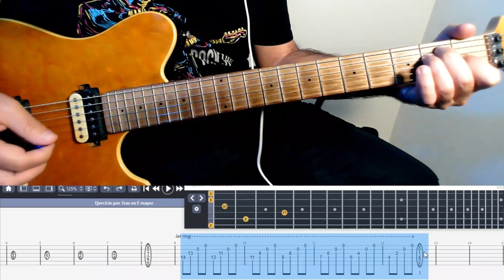COMO HACER TERCERAS EN E MAYOR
Aprende a hacer terceras en la tonalidad de E mayor con este divertido ejercicio

✅LIBRO "ESCALAS MODALES E IMPROVISACIÓN"

✅LIBRO "COMO AJUSTAR MI GUITARRA ELÉCTRICA

✅LIBRO "ARMONÍA DESDE LAS EMOCIONES"